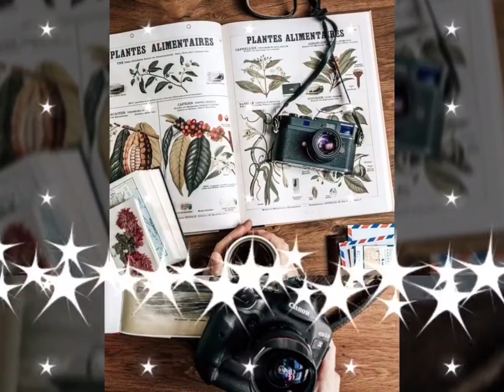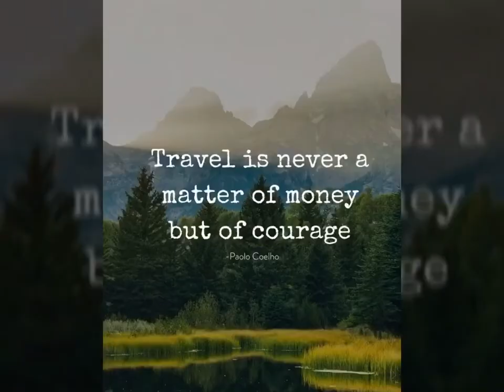Moon River by 2Cellos Version (hauntingly beautiful ♥️)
I DON'T RECEIVE ANY COMPENSATION from the videos that I uploaded.
2 Cellos Version
Moon River, in simplest terms, is your Life
(or your life's journey). (1) It's "crossed" (much like a river) and it encapsulates both your joys(dreammaker) and sorrows (heartbreaker).
AND (2) It's your constant companion (huckleberry friend) in quest of its destiny (rainbows end).